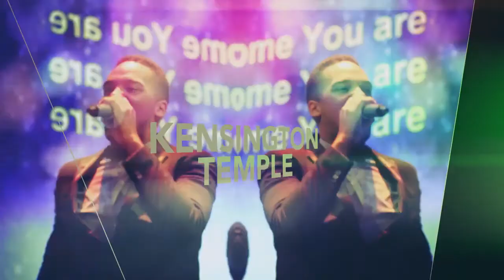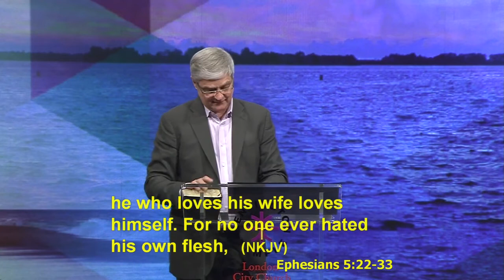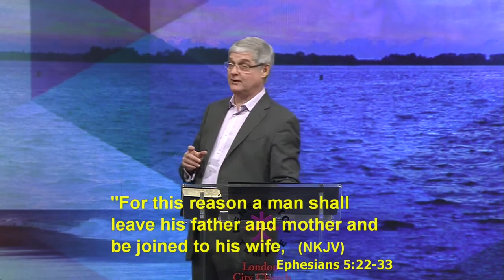Spirit Filled Marriage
Colin Dye explains that we should seek to be spirit-filled in all our relationships and especially in marriage.
Main scripture: Ephesians 5: 22-33

Part of the series: Holy Spirit relationships
Date: 14/02/2016